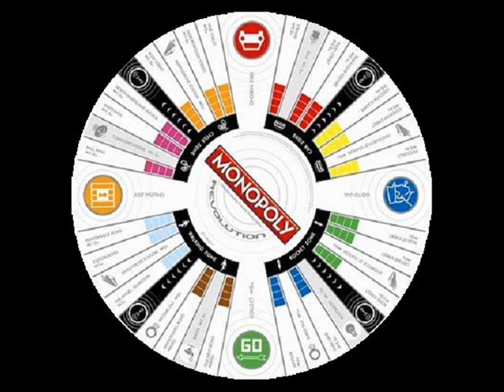On-The-Go ~ Don't Make Me Wait